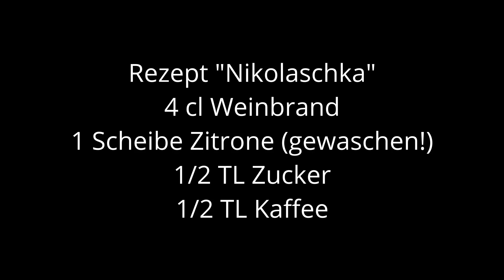Cocktail-Zeit Folge 3: Rezept "Nikolaschka" und Zeitzeugen-Gespräch zum Gastronomiealltag in der DDR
Aus aktuellem Anlass: Stoppt den Krieg! Stop the War!
Wir bekennen uns klar gegen Krieg, Gewalt, Hass und Hetze! Wir setzen unsere Museumsarbeit fort, weil gerade jetzt die objektive Aufarbeitung und Vermittlung von Geschichte wichtig ist und wir der „Waffe Angst“ keine Macht und keine Bühne geben wollen.
Seit wir unsere Zeitzeugenvideos gedreht haben, haben uns die aktuellen Ereignisse auf erschreckende Weise eingeholt. Wir versuchen Worte zu finden, wofür es keine Worte gibt.
Wir haben uns entschieden unsere Beiträge dennoch als Zeitdokument online zu stellen. Alltag in und aus einer Zeit, an die wir heute wieder erschreckend erinnert werden.

Begleitend zur Sonderschau „Damals in der ‚Esse‘ – Erinnerungen an das Kulturhaus ‚Stadt Schmölln‘“ gibt es eine 4-teilige Video-Reihe mit Zeitzeugen-Interviews zum gastronomischen Alltag in der DDR. In jeder Folge interviewt Museumsmitarbeiterin Franziska Huberty Bernd Adam, den ehemaligen Restaurantleiter des Kulturhauses "Stadt Schmölln" zu jeweils einem Themenschwerpunkt. Als Höhepunkt jeder Folge mischt sie unter seiner fachkundigen Anleitung einen Cocktail nach Original-Rezept.

Information
Museum Burg Posterstein
Burgberg 1, D-04626 Posterstein